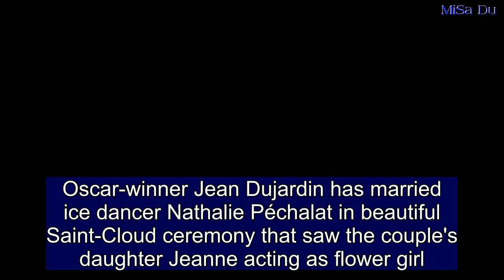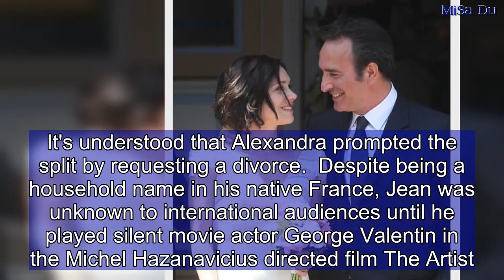Oscar-winner Jean Dujardin marries Nathalie Péchalat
Oscar-winner Jean Dujardin has married ice dancer Nathalie Péchalat in beautiful Saint-Cloud ceremony that saw the couple's daughter Jeanne acting as flower girl.  The 45-year-old actor - who won an Oscar for his performance in 2011 silent film The Artist - looked the happiest man on earth as he and his new wife shared a kiss on the steps of the town hall, with the beautiful bride stunning in a white two-fabric gown.  This will be Jean's third marriage following his divorce from second wife Alexandra Lamy in 2013, and the couple were beaming with delight as they were greeted with sea of confetti from their guests just minutes after becoming husband and wife.  Jean put on a dapper display in a simple navy blue suit and matching tie as he and Nathalie made their way out of the ceremony, keeping daughter Jeanne close by in an adorable white dress.  Meanwhile Nathalie showed off her beautiful figure in a fitted white gown with a crochet-style top and straight skirt, foregoing a veil to showcase her simple black bob.  Following the ceremony the couple were greeted by a throng of guests and confetti on the town hall steps as they shared a kiss, with Nathalie keeping her bouquet of white and pink roses close to hand.  Jean and Nathalie's wedding came four years after their first started dating, and two years after they welcomed their first child together Jeanne, although the OSS 117 star already has two children Simon, 15, and Jules, 16, from his first marriage to Gaelle Dujardin.  Dujardin was also married to Alexandra Lamy for four years and they were widely perceived as the golden couple of France, but after months of furious speculation Jean confirmed in November 2013 that they had split.  He made the admission at an awards ceremony, but insisted allegations regarding his private life were false.  'It has been eight months that tabloids have been trying to make me out as depressed, an alcoholic, a womaniser… This is no more, or less, than the story of a couple who are separating, like any other couple,' he said.  The pair enjoyed a long working relationship on the set of French comedy Un Gars, Une Fille before falling in love and marrying in 2009.  Dujardin would also star with his wife in The Players, the 2012 film he co-directed and produced.  Rumours of a separation began circulating in 2012 when the couple spent Christmas apart, with Dujardin journeying to Saint Barthelemy while Alexandra went on a skiing holiday with Chloe Jouannet - her daughter from a previous relationship.  The actor was also romantically linked to French star Elsa Zylberstein, an allegation that was later dismissed as 'ludicrous' and 'false.'  A holiday in the South of France over the summer of 2013 also raised eyebrows when the actor spent much of his time in Corsica while Alexandra stayed in Cevannes, where the Lamy family own property.  It's understood that Alexandra prompted the split by requesting a divorce.  Despite being a household name in his native France, Jean wa